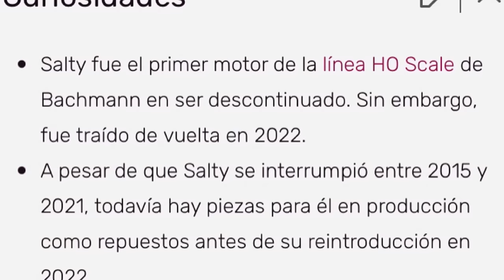TOP 10 - MEJORES MODELOS BACHMANN (Escala HO) || PeterSam24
¡Muy buenas gente! Espero que estén super bien hoy. El día de hoy les traigo un video acerca de los 10 mejores productos de la marca Bachmann en la Escala HO de su catálogo de locomotoras Thomas & Friends  ¡Gracias por ver!

Capítulos:
00:00 Introducción
1:08 Intro
1:25 Mención Honorífica
1:44 Puesto 10
2:41 Puesto 9
3:45 Puesto 8
4:43 Puesto 7
5:41 Puesto 6
6:44 Puesto 5
8:11 Puesto 4
9:20 Puesto 3
10:18 Puesto 2
11:10 Puesto 1
12:13 Despedida
12:36 Outro

Thomas the Tank Engine & Friends is property of HiT Entertainment. Original Music by Mike O'Donnell & Junior Campbell. Recreation by Mavis M.